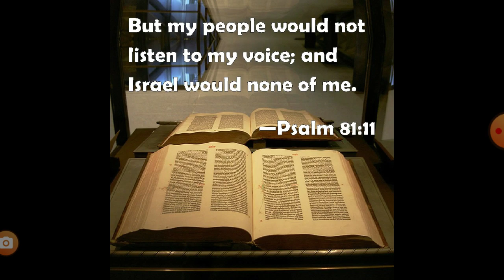But They Will Not Hearken Unto Thee